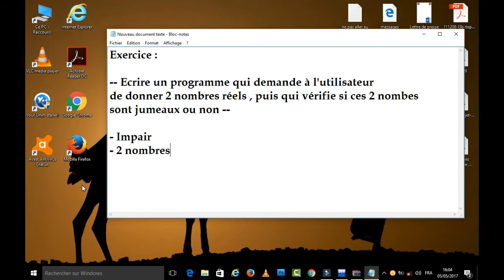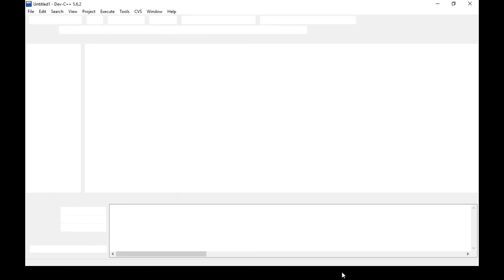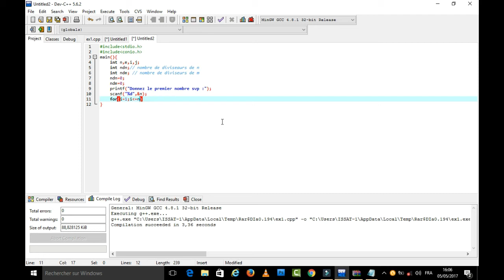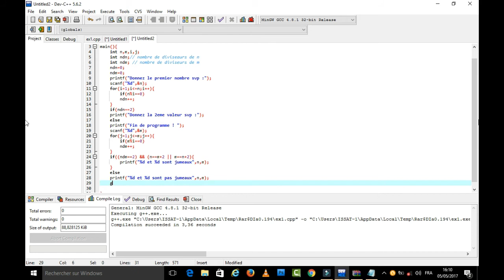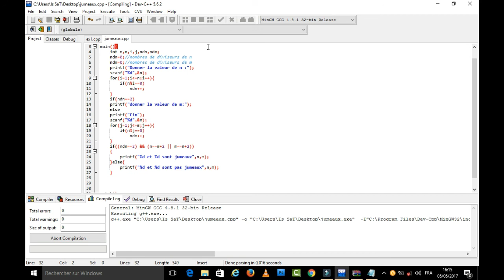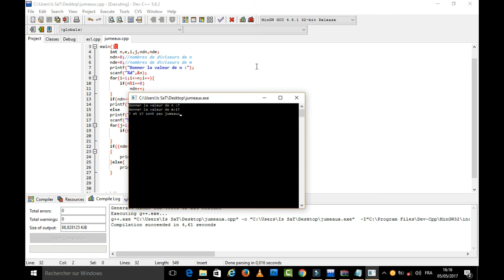programmation c : exercice de nombres jumeaux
Partagez , aboonez , et j'aime j'aime :) ♥♥